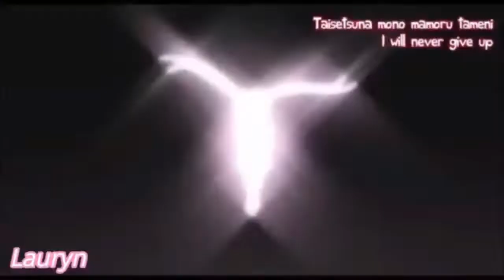Anime Girls Transform - Pound The Alarm (HD)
Song : Pound The Alarm - Nicki Minaj

Animes: Demandez moi dans les commentaires

Bon Visionnement :)